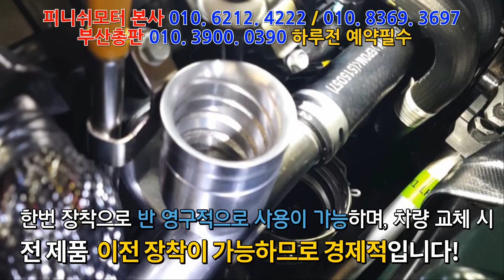[제세시스 GV80 2.5 가솔린터보] "자동차연비 몇 %가 개선될지 궁금합니다!~~~~자동차매연감소! 자동차출력증강! 자동차연비개선! 피니쉬모터에서 해결해 드립니다!